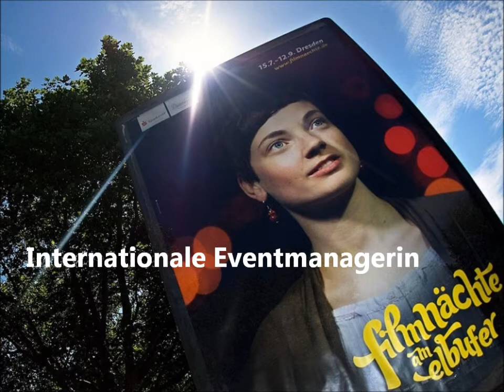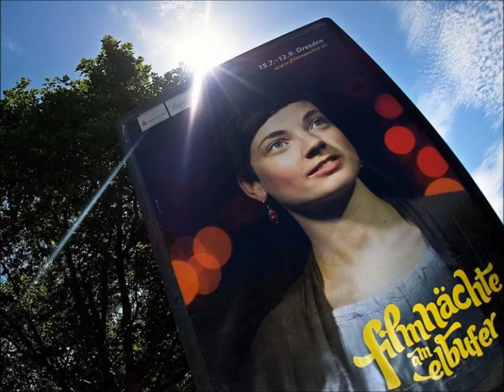EWS Interview - Irina Schneider